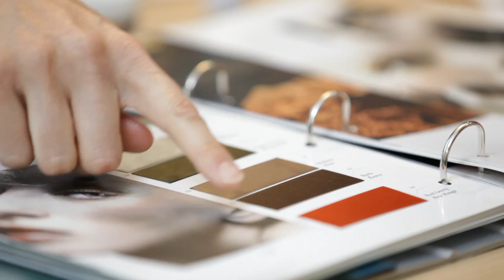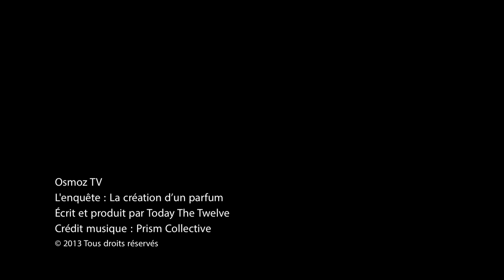OSMOZ TV Création d'un parfum 5 sur 5 (fr)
Voici venue la dernière étape de l'enquête OSMOZ : finalisation du parfum, choix et enjeux en termes de marketing et packaging, et enfin mise sur le marché.